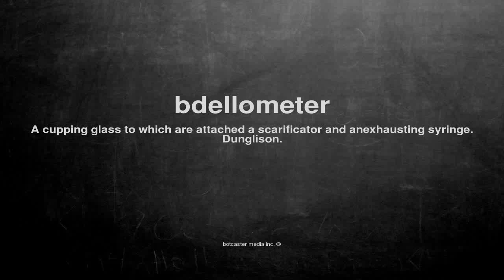What does bdellometer mean